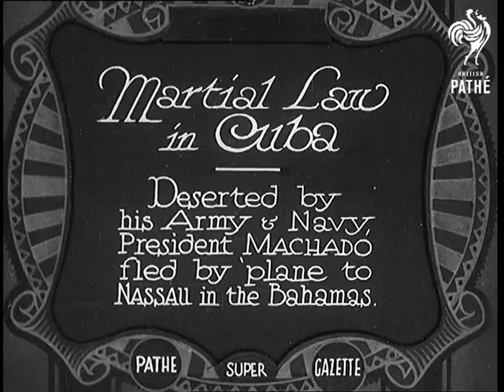Martial Law In Cuba (1933)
Full title reads: "Martial Law in Cuba. Deserted by his Army and Navy, President Machado fled by plane to Nassau in the Bahamas."

Cuba.

Shots of large civic building in Havana.

Crowds of people some holding banners fill the streets.

Troops on the streets to enforce Martial Law. They stand with their rifles in front of lorries.

Shot of the National Palace.

Interior shots of President Gerado Machado y Morales meeting with loyal Army officers in state room.

Travel shots of various parts of Havana. The streets are very empty due to martial law.

More shots of National Palace. Machado comes down steps surrounded by large group of body guards. Voiceover describes him as 'a President threatened by his own people'.
 FILM ID:733.13